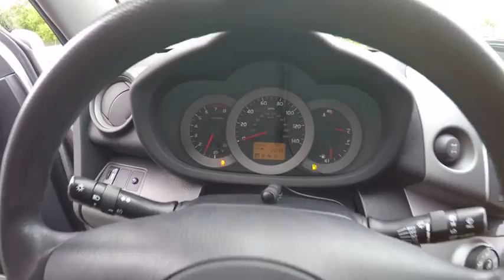2007 Toyota RAV4 Sport Schaumburg IL Q7362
2007 Toyota RAV4 Sport

Schaumburg Toyota
125 W Higgins Rd